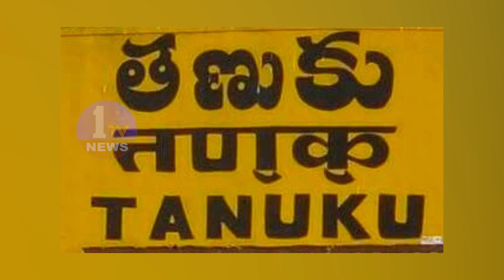NEWS BULLETIN - 3 || 22-02-2023 || 1 TV NEWS